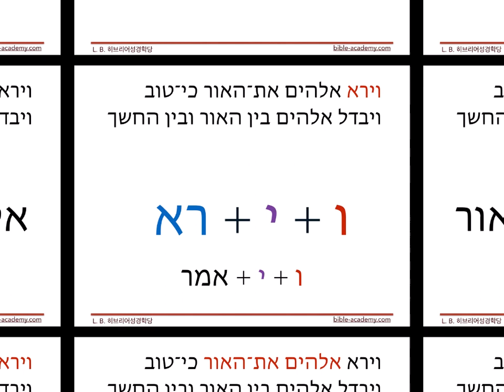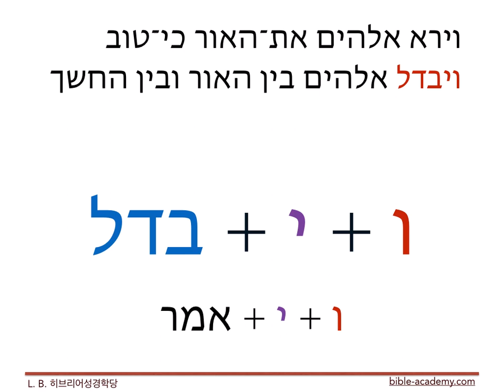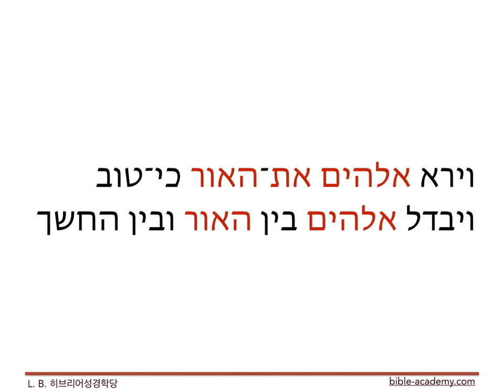성경 히브리어 124. 창세기 1:4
L. B. 성경히브리어학당(bible-academy.com) - 창세기 1장 4절 히브리어 성경